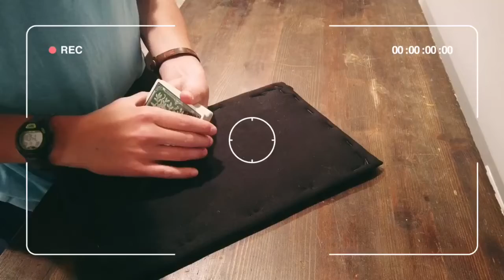Welcome to Awesome Hobbies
Here is the intro to my channel.